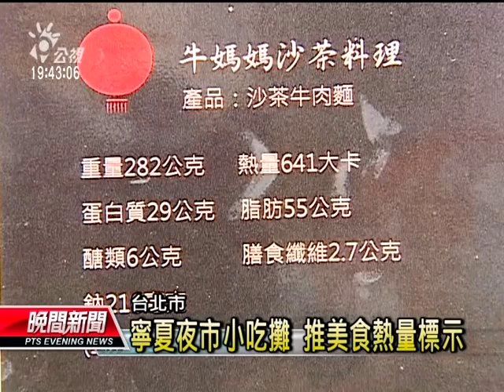20120608-公視晚間新聞-寧夏夜市小吃攤 推美食熱量標示.mpg